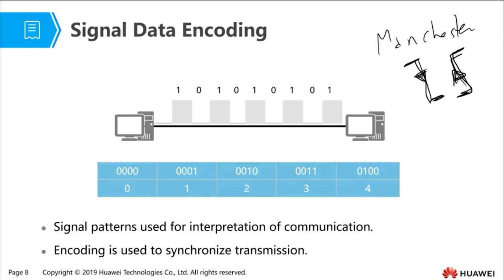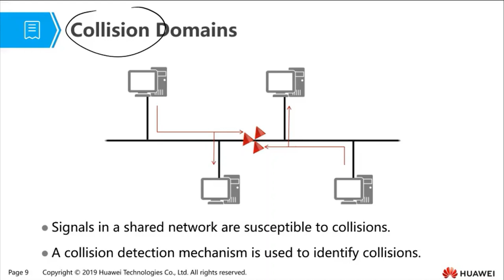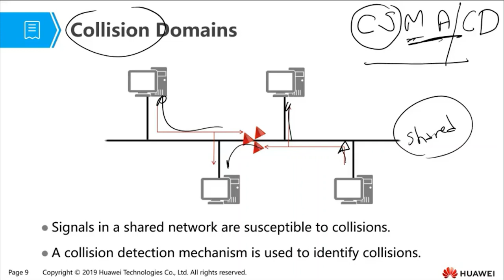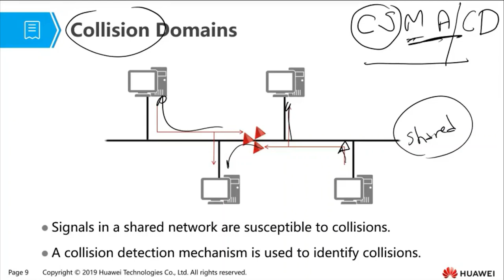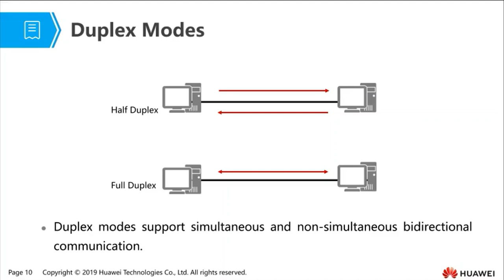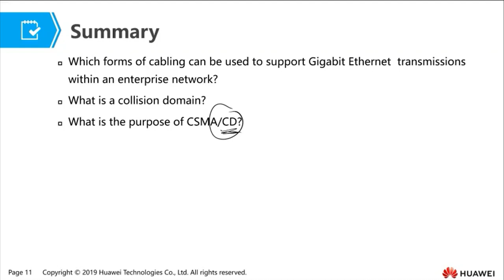Introduction to Networks (02 - Data Transmission over Media)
This video explains how data is encoded for transmission over media. The video also explains about collision domains and the necessity of using collision detection techniques when shared media is used.